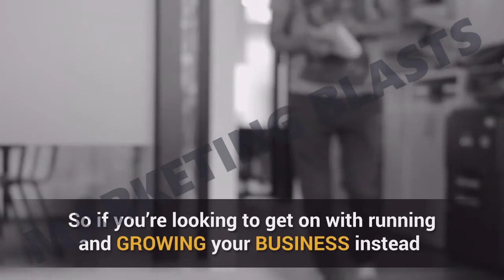Bookkeeper Short Ad